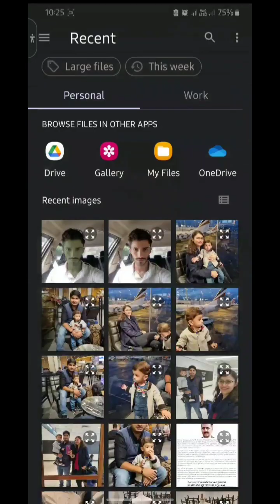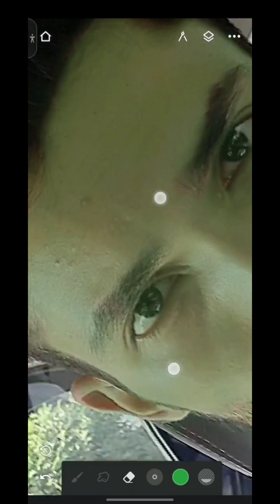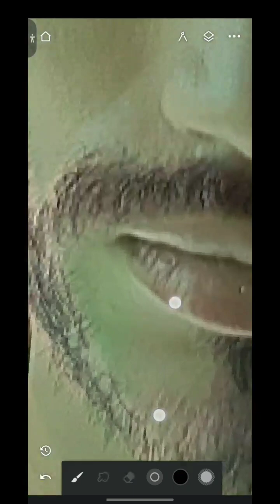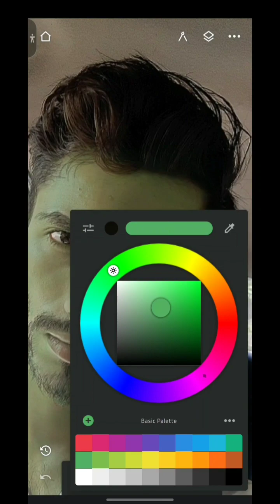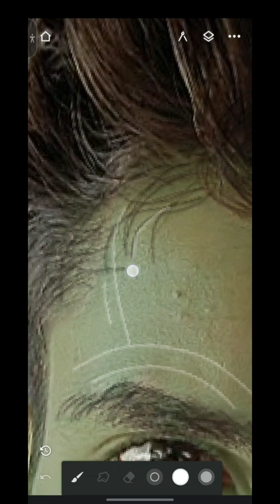Turning this guy into a male version of Gamora from Marvel series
Transformation of a male version of Gamora from Marvel
the finishing could've been better but I'm a small tiny channel on youtube and still learning in the meantime I'd appreciate it if you watch my videos
Music Details: